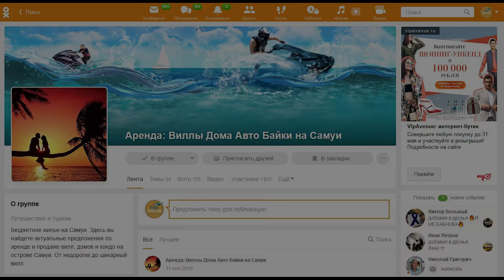Самуи. Тайланд. Часть 2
Обзор нашей поездки на остров Самуи. Тайланд. Часть 2

Если путешествуем на поезде или на автобусе, то выбираем ТуТу.ру

В наших путешествиях активно используем кредитную карту "120 дней без процентов"